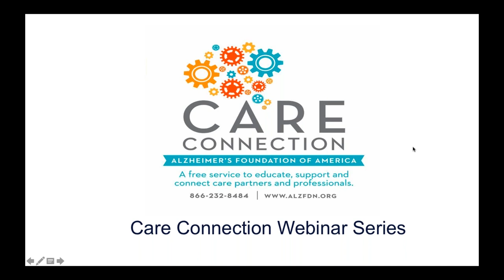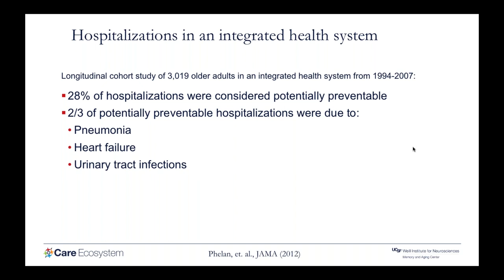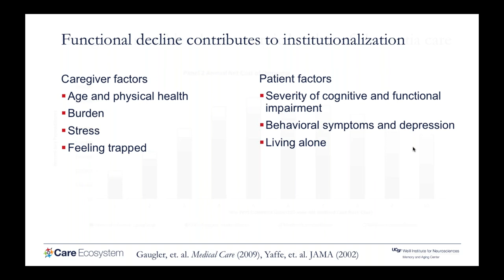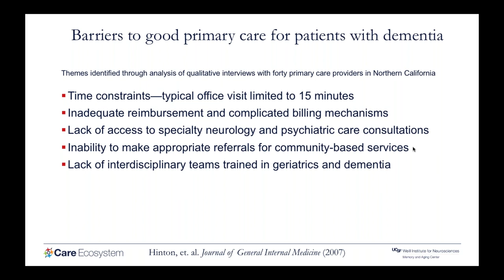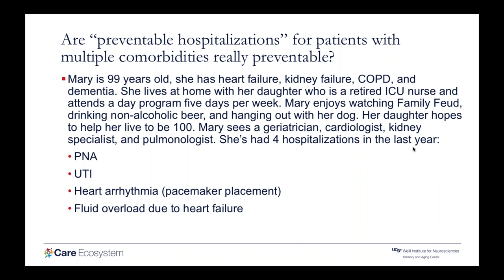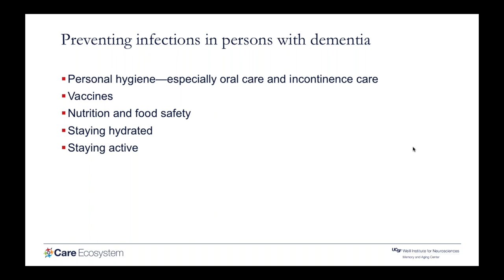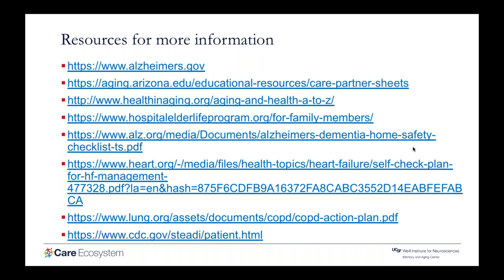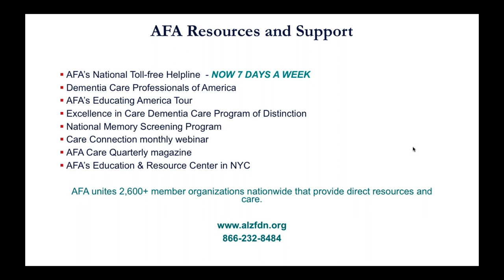Potential Risks and Benefits of Hospitalizations for Persons with Dementia